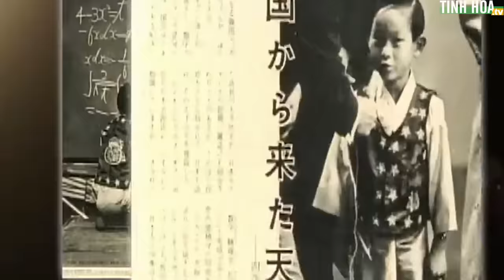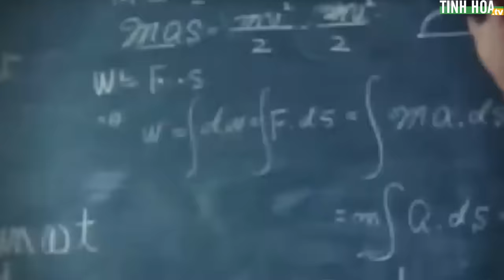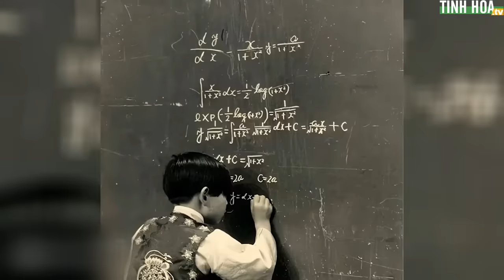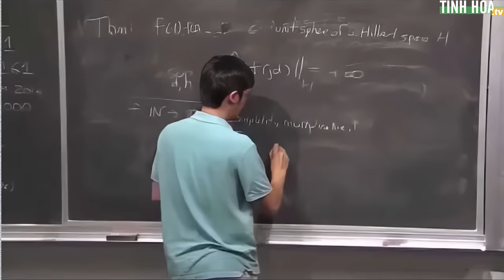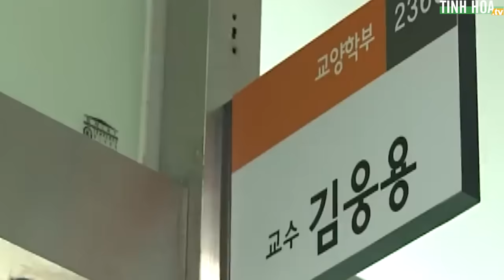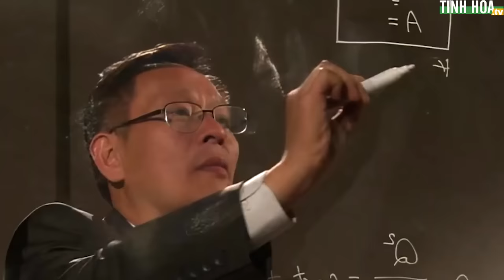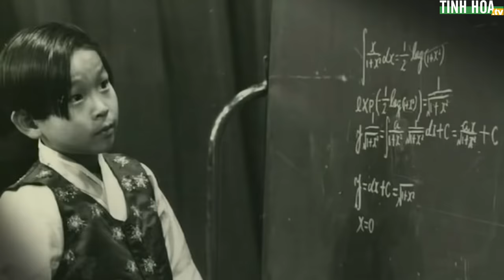Thiên tài 8 tuổi đã vào làm ở NASA phải học lại cấp 1 vì lý do này | Tinh Hoa TV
Nhắc đến thiên tài với trí thông minh hàng đầu nhân loại của thế kỷ 20, nhiều người sẽ nghĩ ngay đến Steven Hawkings và Albert Einstein. Tuy nhiên, có một người đã vượt qua cả chỉ số IQ của 2 nhà bác học này, đó là Kim Ung Yong.

Khi 5 tuổi, Kim đạt chỉ số IQ 210 và được ghi vào Sách kỷ lục Guinness là người có chỉ số IQ cao nhất thế giới.

Khi 8 tuổi, Kim Ung Yong được Cơ quan Hàng không và Vũ trụ Mỹ - NASA mời đến làm việc với tư cách là nhà nghiên cứu.

Thế nhưng, sau 10 năm học tập và nghiên cứu ở Mỹ, ông đã quyết định rời NASA, trở về Hàn Quốc và tiếp tục việc học và nghiên cứu. Quyết định này vấp phải sự phản đối kịch liệt của cha mẹ và đồng nghiệp...